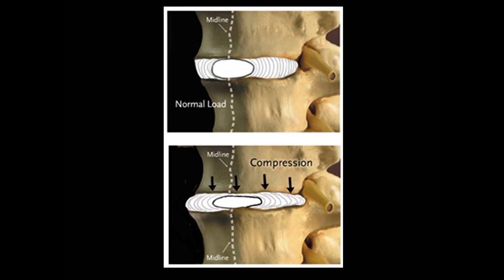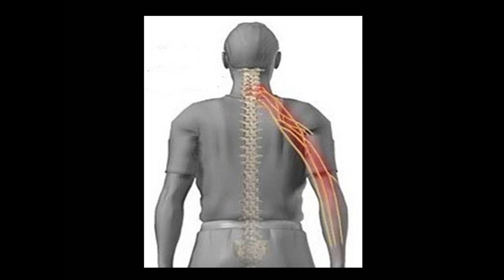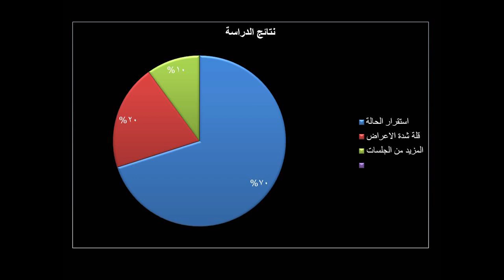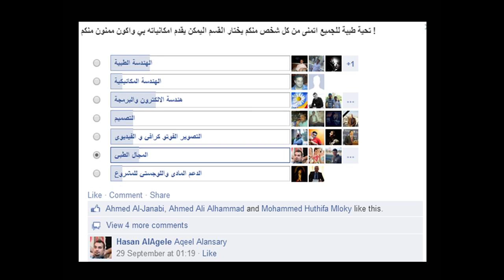Hasan Al-Agele at TEDxBaghdad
Hasan is a young Iraqi inventor, who used his curiosity and talents in science to invent a medical device that would build the muscles of the neck through a series of therapeutic exercises. This device was recognized as a potentially noteworthy invention by ranking medical authorities in Iraq and Hasan was subsequently granted a patent in the year 2012. He is currently working with a group of engineers and designers to further refine his creation to be utilized worldwide.